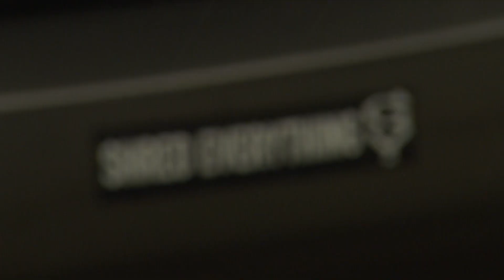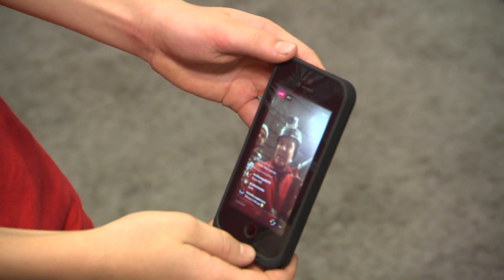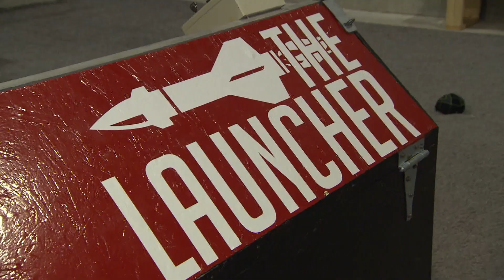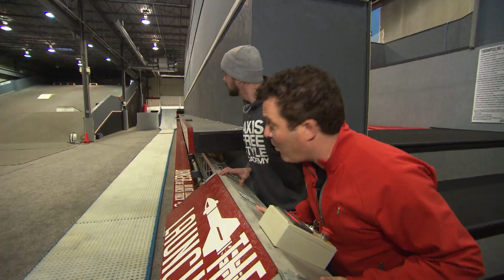Rick and Indoor Skiing and Snowboarding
Rick hits the slopes inside at the Axis Freestyle Academy in Vaughn, ON.